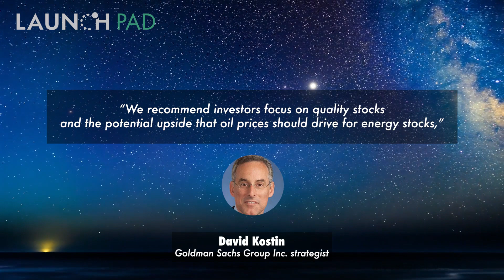Is The Fed Going to Crash The Market? Are the Bears Right?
Is the fed going to crash the market or are we about to turn a corner?

With the market headed toward crash territory many were hoping for Powell to calm the markets but instead we saw many stocks drop even lower.

The Fed policy is a key part of what drives not just inflation but fear in the market, and many are looking very bearish right now.

However this could be a chance to snag stocks at a low price while the rest of the market is reeling, so we're covering 7 stocks to watch in February 2022, that may pan out well for you.

Are you feeling Bearish or Bullish?